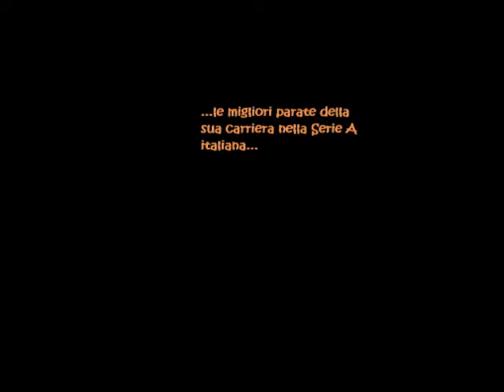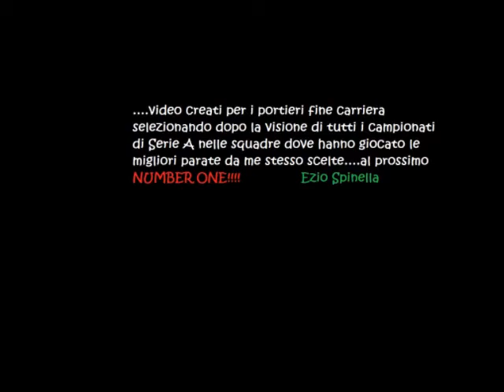Ballotta Marco Parate dal 1990 al 2008 - Cesena,Parma,Brescia,Reggiana,Lazio,Inter,Modena